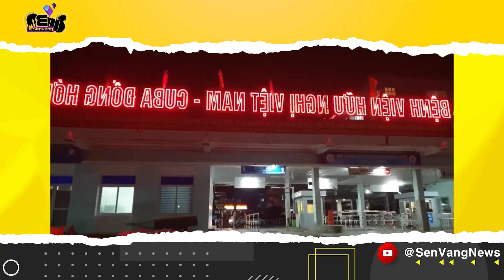Ô TÔ ĐI NGƯỢC CHIỀU, THÁCH THỨC ĐE DỌA NGƯỜI ĐI ĐƯỜNG - NAMSINH LOP10 R-Ơ-I TỪ TẦNG 4 || TIN 24H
Tin tức mới nhất trong ngày - Tin tức cập nhật 24h mới nhất
- Xe khách tông xe tải trên cao tốc Nha Trang - Cam Lâm, 2 người 'tuvong'.
- Tài xế ôtô đi ngược chiều thách thức, đe dọa người đi đường.
- Tài xế xe tải chạy ngược chiều trên cao tốc, phạt 17 triệu đồng.
- Nữ công nhân bị xe máy tông chấn thương khi đang quét rác trong đêm
- Thanh Hóa - NS lớp10 r.ơ.i từ tầng 4 xuống sân trường nguy kịch.
- Phát hiện hàng trăm viên mai thúy trong 1 bệnh viện ở Quảng Bình